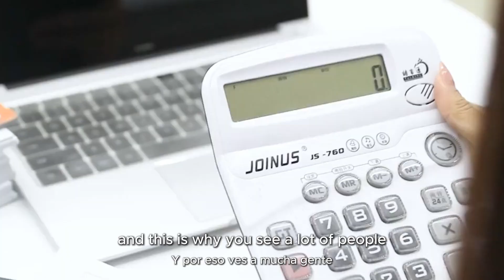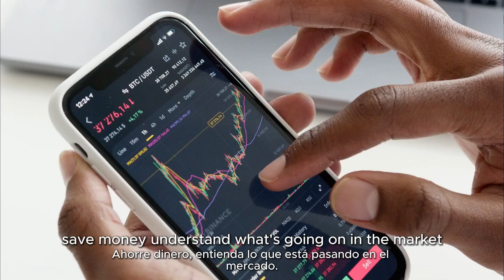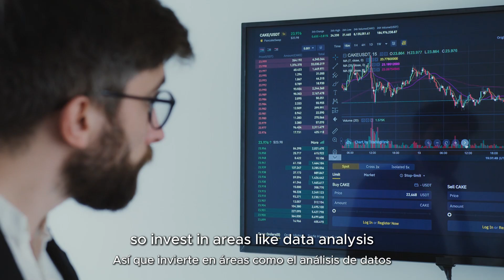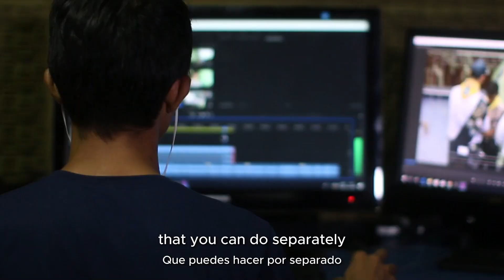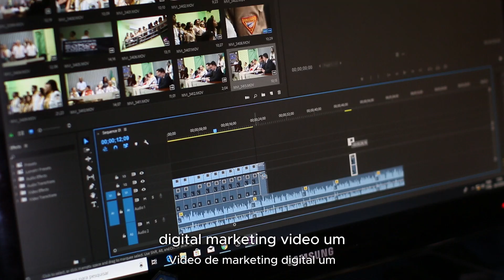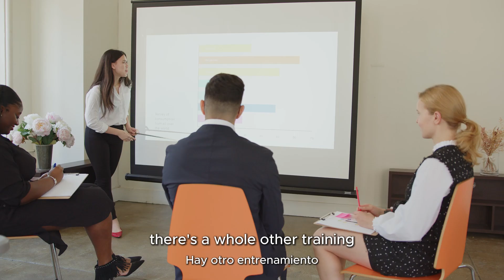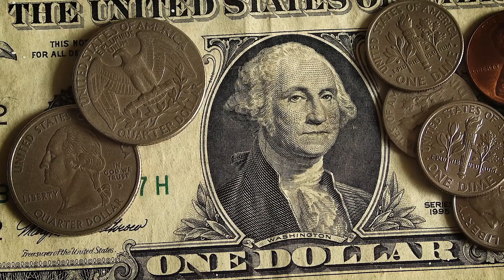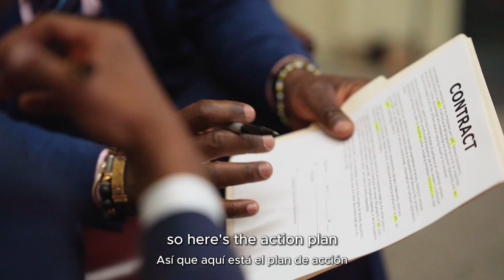How to Double your Income NOW - Coach Richard Martinez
Forget wishful thinking, learn about action and results. Business Coach Richard Martinez discusses how to double your income by leveraging every tool in your arsenal to grow your wealth. If you are tired of the traditional income strategies and want to change your habits about wealth, this video is for you.